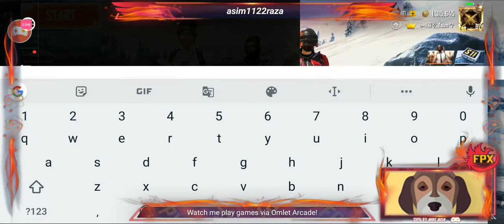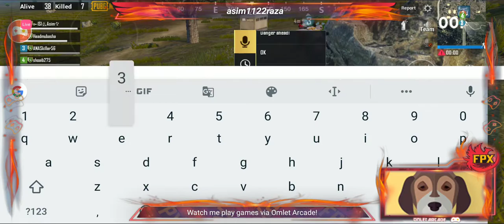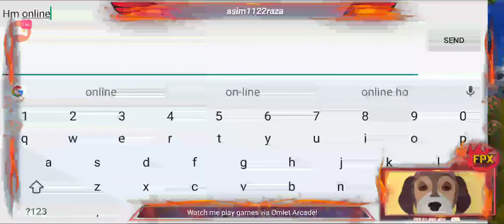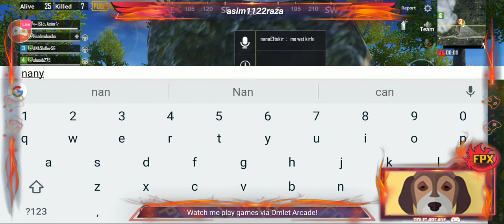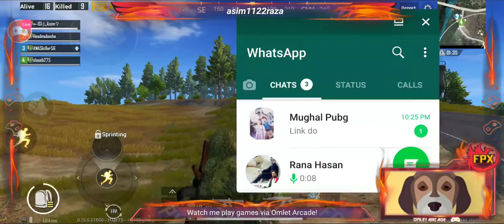Watch me stream PUBG MOBILE on Omlet Arcade!